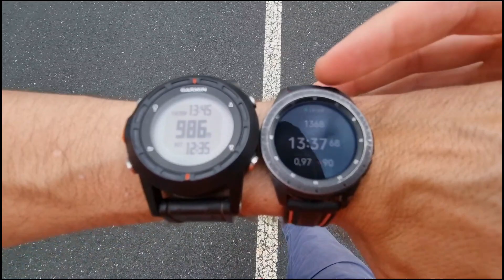🏃‍♀️Relojes INTELIGENTES Deportivos🧗‍♀️Garmin Fenix, Apple Watch, Mi Watch, Galaxy Watch y TicWatch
Canal de Telegram donde se pueden subir, audios, videos, fotos y enlaces durante el Directo

Links de compra:
Estés enlaces estaban de oferta cuando los subí, si no están a buen precio podéis mirar otros, pero recordar las pautas de compra segura

-Galaxy Watch Active 1 (40mm)
-Galaxy Watch Active 2 (44mm) y
-SAMSUNG Galaxy Watch3 (45mm)
-Samsung Galaxy Watch 1 (42mm)
-Samsung Galaxy Watch 1 (46mm) LTE
-Apple Watch Series 3 (GPS, 38mm)
-Apple Watch Series 6 (GPS, 44 mm)
-Apple Watch SE (GPS, 40 mm)

Quieres colaborar con este Canal? Aquí puedes, pon porque video donas